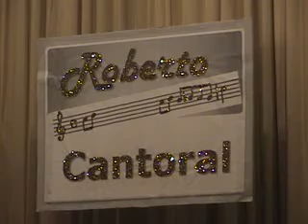QUE MAL AMADA ESTAS INTERPRETA CARLOS PEREZ RIVERA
Amigos del Casino Tampiqueño interpretan a Roberto Cantoral